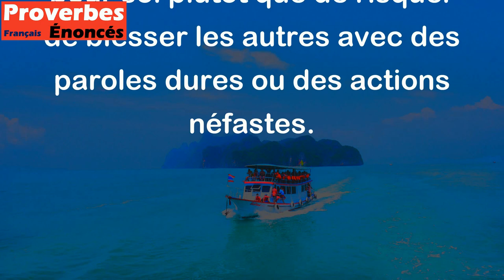Parole dans le coeur n'a pas d'ennemi. - Proverbe Guadeloupéen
Ce proverbe signifie que si nous gardons nos pensées et nos sentiments pour nous-mêmes, ils ne peuvent pas causer de conflits ou de disputes avec d'autres personnes. Parfois, il vaut mieux garder certaines choses pour soi plutôt que de risquer de blesser les autres avec des paroles dures ou des actions néfastes.